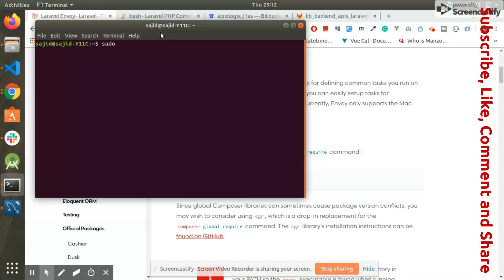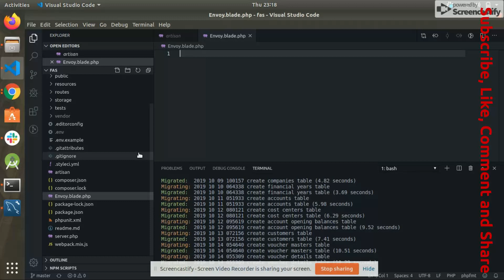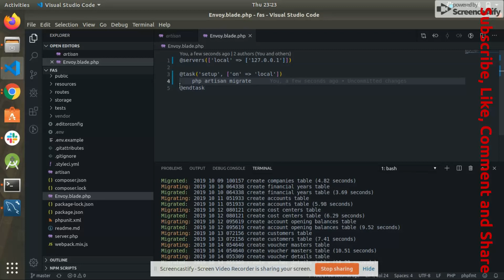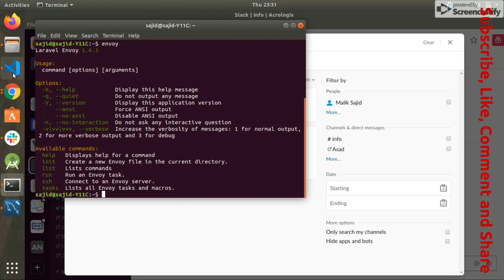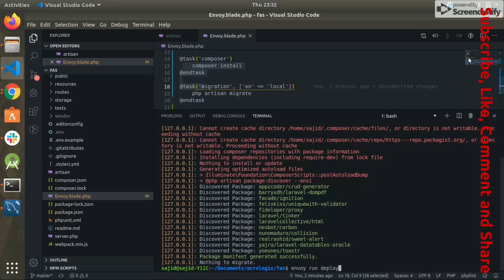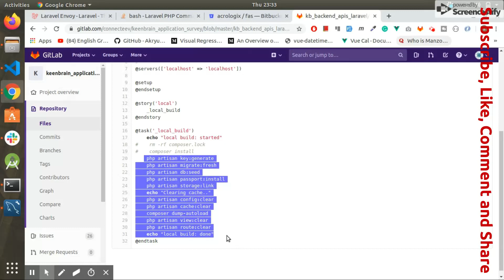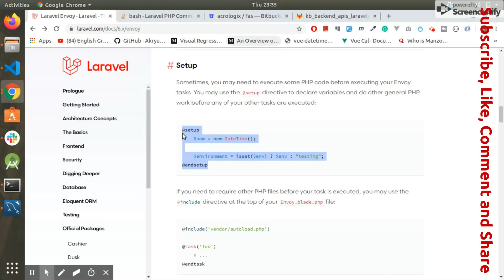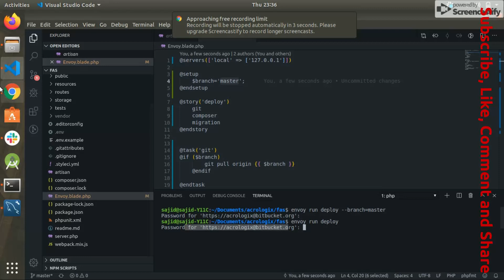Laravel Envoy Crash Course| Deploy Laravel Project | Zero Downtime Laravel Deployment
Laravel Envoy provides a clean, minimal syntax for defining common tasks you run on your remote servers. Using Blade style syntax, you can easily setup tasks for deployment, Artisan commands, and more. Currently, Envoy only supports the Mac and Linux operating systems.

install Envoy using the Composer global require command:

composer global require laravel/envoy